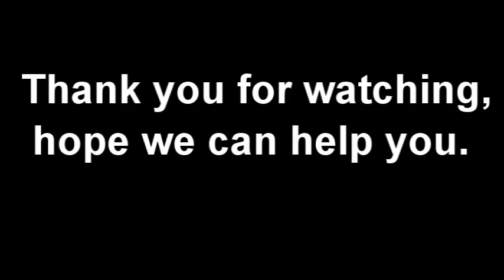Air bubble packaging making machine manufacturer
bubble film making machine adopts once-through shaping technique, thus has high efficiency and excellent product quality. This machine set has such features as scientific and reasonable structure design, smooth and reliable running and convenient operation and maintenance.  It not only has good cushioning effect, shock resistance and heat-sealing performance, but also has such advantages as good corrosion resistance and transparency , etc. So it has been widely used for packing, household wares, post parcel, bicycle , polyurethane furniture, etc.

Products Advantages:
1.Top quality
2.Large output
3.Delivery timely
4.Competitive price
5.Satisfying service
6.Old and experienced factory